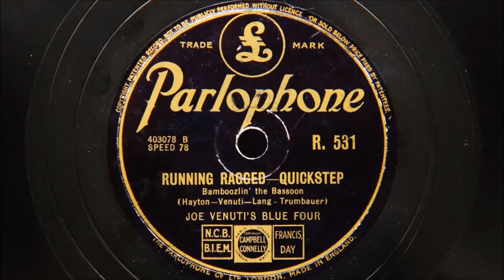Joe Venuti's Blue Four - Running Ragged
Re-upload with better audio.
Joe Venuti's Blue Four - Running Ragged (Bamboozling The Bassoon)
Recorded in New York on October 18th 1929
Personnel:
Joe Venuti-violin / Frankie Trambauer-bassoon & alto sax / Lennie Hayton-piano / Eddie Lang-guitar.

Played on a Garrard 401 classic turntable with an SME 3009 tonearm, (non improved), fitted with a new Grado Prestige 78E phono cartridge specially designed for playing 78s.  Turntable refurbished by Dominic Harper of Northwest Analogue of Preston, Lancashire, UK.